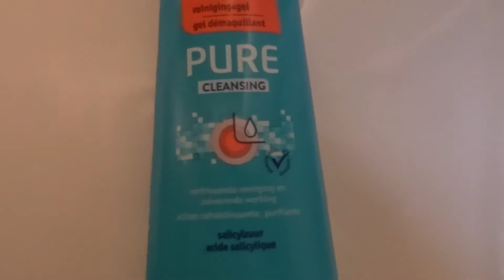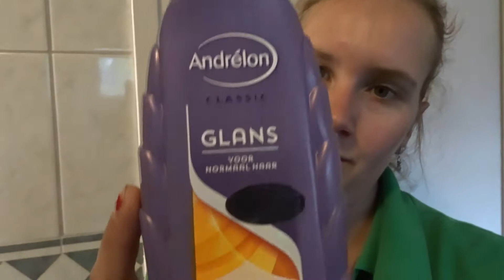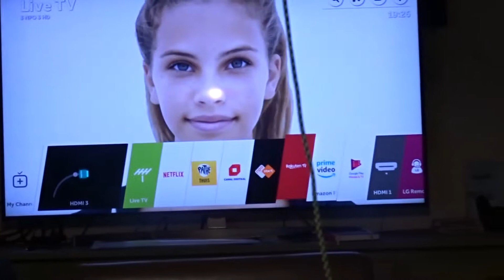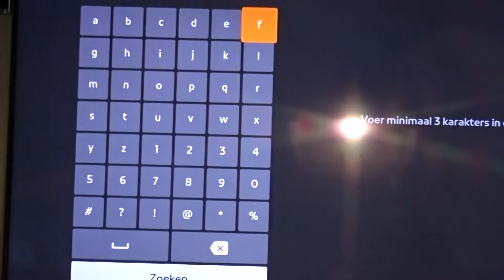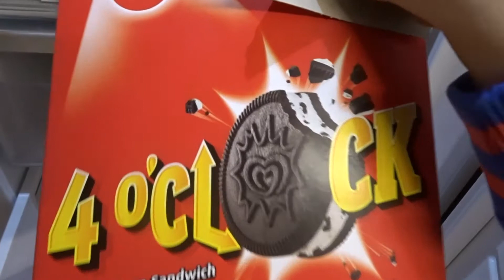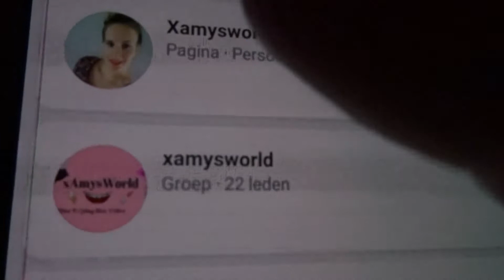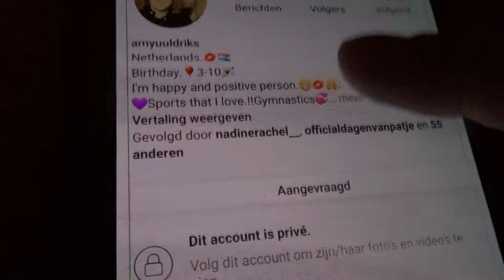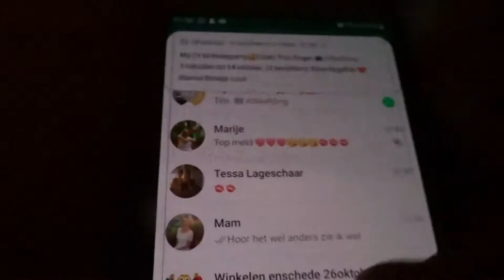Mijn -Avond Routine in de zomer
hey super toff mijn woord.Youtubes Leuk dat jullie kijken naar mijn video.Ik neem jullie mee in mijn wereld daarom de naam xamysworld.Ik film wat ik mee maak in mijn leven dus werd.Wilje geen enkele video missen vergeet niet te abonneren op het belletje te klikken👌💖😁🤘.

Waar film ik mee. Met mijn canon camera.
af en toe met mijn samsung j7 2017 mobiel goede kwaliteit

Wat voor videos maak ik vlogs-challenge-shopblogs-Uitestvideos alles en nog wat dus.

Info video.in deze video laat ik mijn avond routine zien.